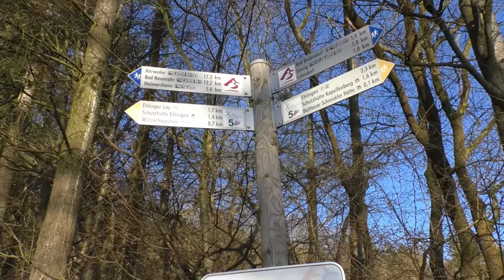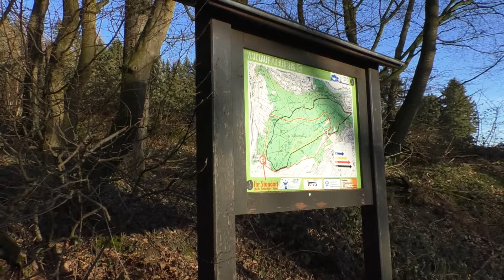Löhndorf Mühlenberg März 2018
Der Mühlenberg oberhalb von Sinzig-Löhndorf